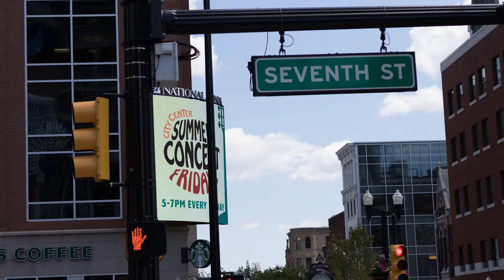Downtown Allentown Polka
On a photowalk today when I heard a band and thought I would share. I just picked up the new Canon EF 50mm f/1.8 STM lens and was working downtown Allentown when I heard the glorious sound of bright brass. This short video is the result.